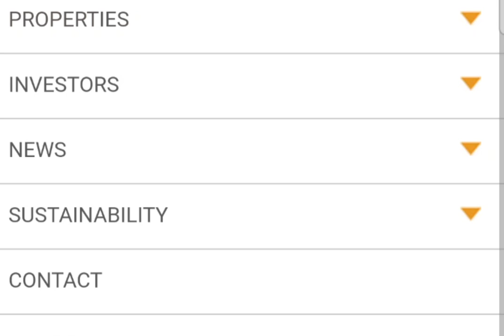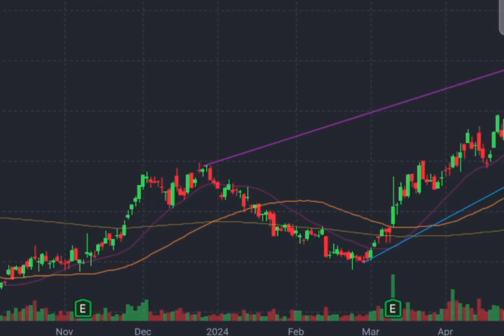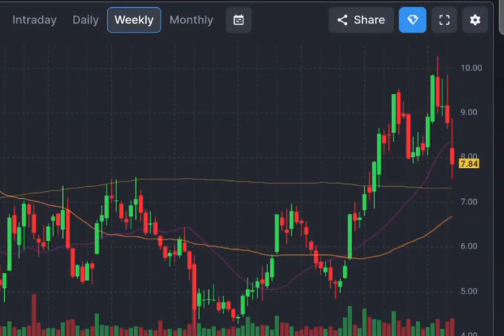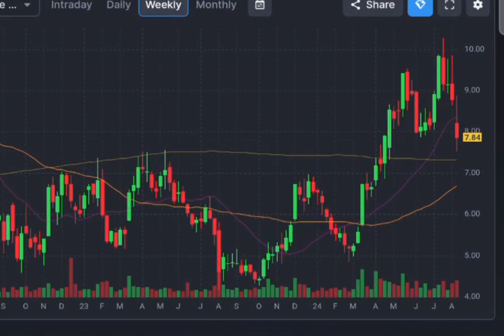Invest in SilverCrest Metals? 🌟 The Hidden Risks & Rewards You Must Know!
Hello everyone! Today, we're diving into the world of SilverCrest Metals Inc., a company that’s been shining (pun intended) in the precious metals sector. So, grab your picks and shovels as we dig into what makes this company both a golden opportunity and, well, a bit of a mixed bag.
SilverCrest Metals Inc., based in Vancouver, British Columbia, focuses primarily on the exploration and development of precious metal properties in Mexico. Their flagship project is the Las Chispas mine, located in Sonora, Mexico. This site has been a cornerstone of their operations and a significant driver of their recent success. Besides Las Chispas, they also have projects like El Picacho, Cruz de Mayo, Silver Angel, and Estacion Llano, all within the mineral-rich Sonora region.

Now, let’s talk numbers. SilverCrest’s financial performance in 2024 has been a bit of a rollercoaster. In the first quarter, they reported revenues of $63.6 million, with a healthy gross profit of $37.4 million. However, by the second quarter, although revenues increased to $72.7 million, net income dipped to $6.5 million from $23.7 million the previous year. This decline in profitability is a concern, signaling that while sales are growing, the costs are biting harder than expected.

On the bright side, SilverCrest has maintained a strong balance sheet, with a market cap of around CAD 1.22 billion and minimal long-term debt. They have a robust solvency score and positive free cash flow, which are excellent indicators of financial health. Moreover, the company has been strategic in increasing their bullion holdings, which acts as a hedge against market volatility.

However, it’s not all glitter and gold. SilverCrest’s profitability score has slipped to 51/100, and their operating expenses have been on the high side, reaching $17.6 million in Q1 2024. This, combined with the fact that the stock is considered overvalued by 43%—with an intrinsic value estimated at CAD 7.61 compared to the market price hovering around CAD 8.36—raises questions about the sustainability of its current valuation. The drop in net income, despite higher revenues, suggests potential operational inefficiencies or increased production costs, which could be a red flag for investors.

So, why should you care about SilverCrest Metals? If you’re an investor with a keen eye on the precious metals sector, SilverCrest offers a compelling mix of strategic asset locations and a solid growth trajectory. However, with the recent volatility in earnings and a stock that might be overvalued, it’s crucial to weigh these factors carefully. Are you ready to bet on SilverCrest’s potential to strike it rich, or are you wary of the storm clouds on the horizon?

Before we wrap up, I’d love to hear your thoughts! Are you bullish on SilverCrest, or do you see some risks that might dull its shine? Thanks for joining me today, and I can’t wait to read your comments below!